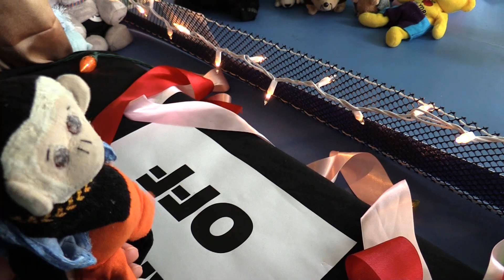FNAF plush Episode 19 - The Dance Off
FNAF plush Episode 19 - The Dance Off. Freddy, Bonnie, Foxy, Chica, and Golden Freddy, enter into a dancing competition.